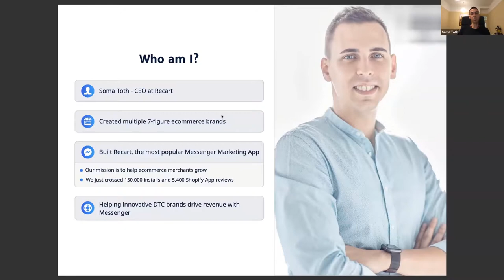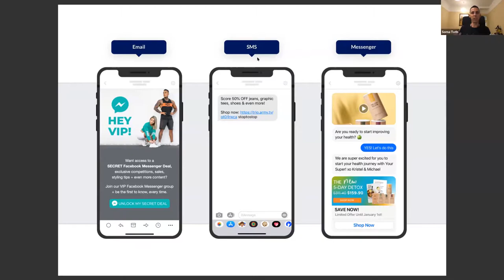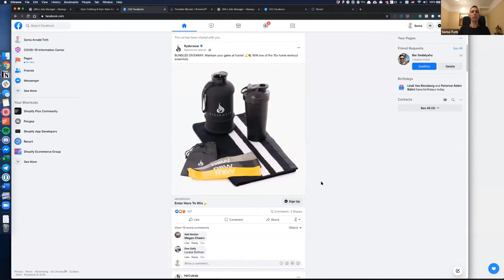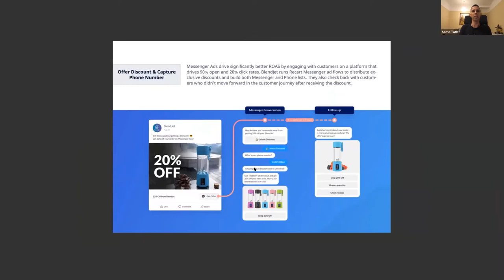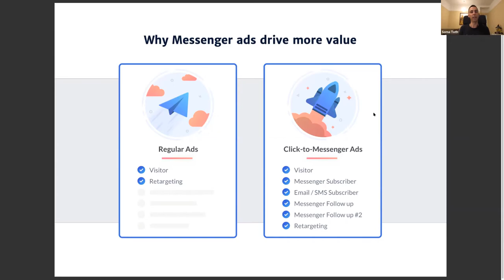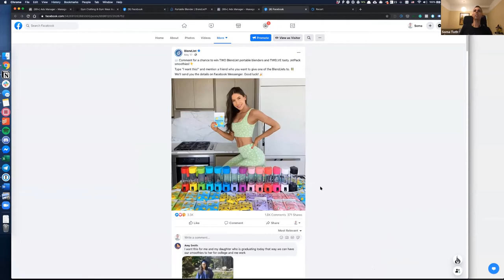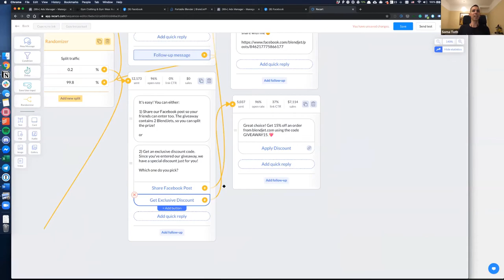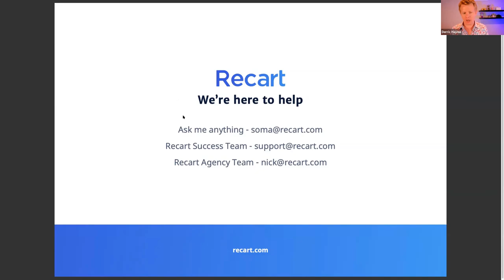3 Messenger Marketing Tactics to Boost Your Social Media Marketing | eCommerce Tech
Recart - Best-in-class Messenger marketing. From abandoned cart automation to Messenger ad sequences, you will increase your conversion rate by integrating Messenger marketing into your mix.

Carro - Innovative tool for uncovering the influencers in your audience. Now with a hot new feature that enables easy cross-selling and collaboration with your brand and influencer partners. Free to install and 100% worth it.

Route - What if a free tool could increase conversion rate, reduce customer service inquiries, and improve customer experience? *Mind Blown* Check out Route to get $100 just for trialing the tool for 7 days. Restrictions apply.

Did you want to win an award? Check out and apply for a Shoppy award

Hey, if you are like most brands, struggling to stay on top of The Future of eCommerce, maybe this podcast, called “The Future of eCommerce” is for you.